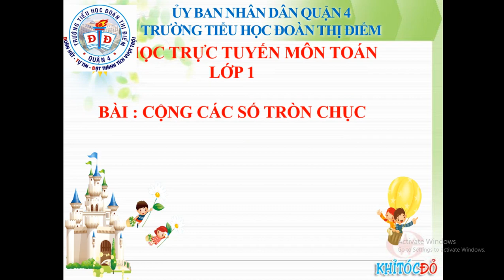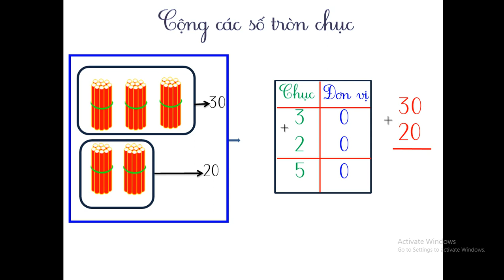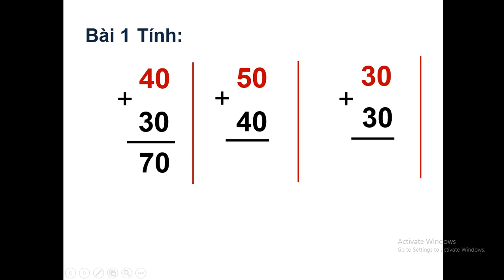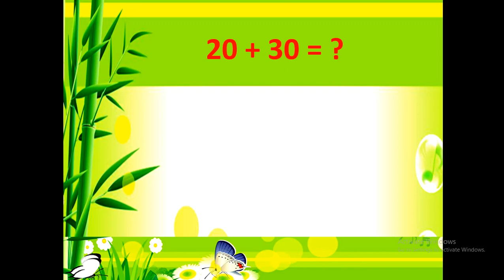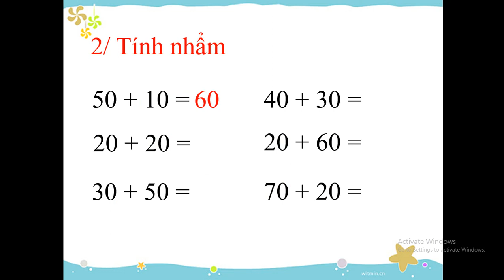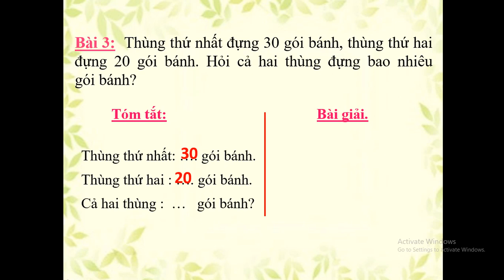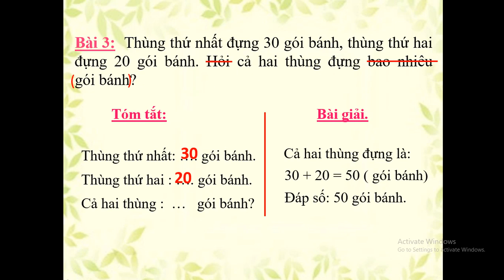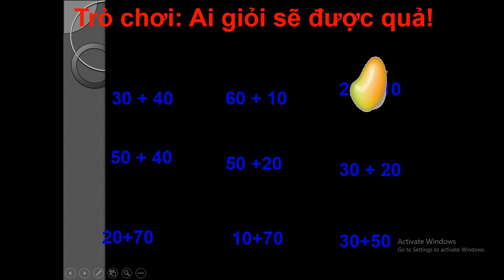Lớp 1- Toán- "Cộng các số tròn chục"- GV Phạm Thị Thùy Dung